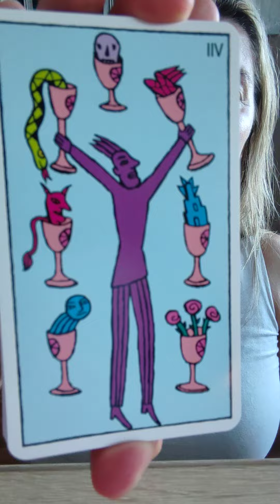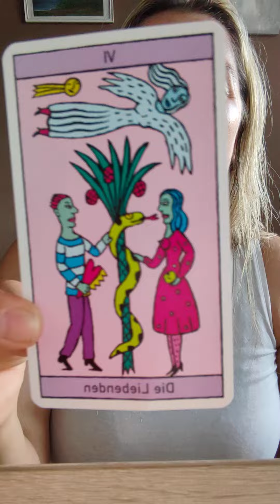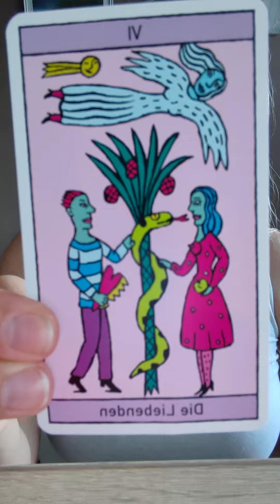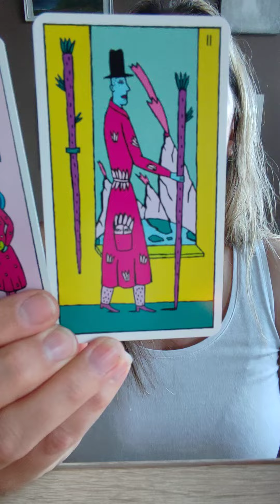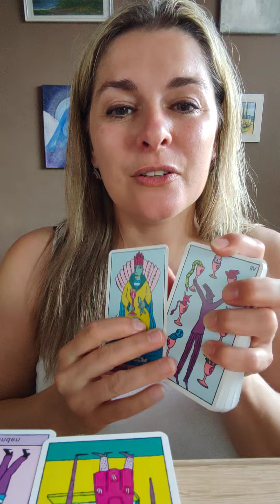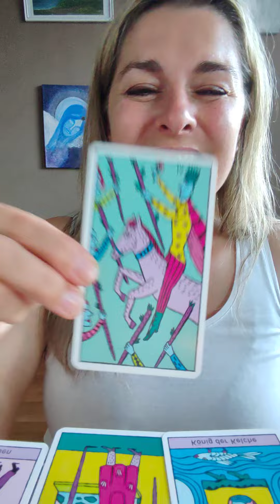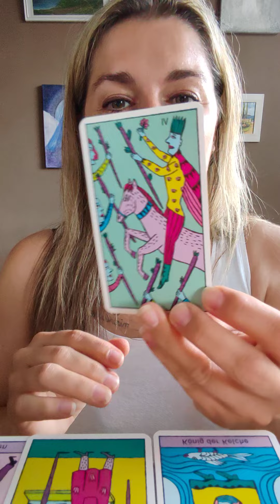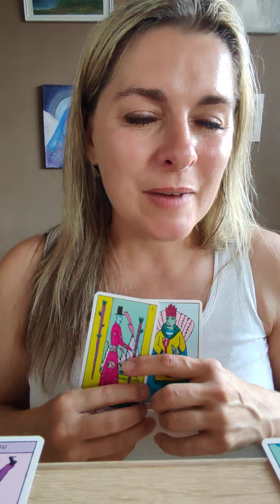Horoskop pro ♑🫶🏼☀️ KOZOROHA NA KVĚTEN/MÁJ 2024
.pro nově sledující 👏🏼😊... prosím vás o trpělivost. 🥰😊😇
Při nahrávání nového videa trvá někdy i hodinu než YouTube provede všechny kontroly a než se video kompletně stáhne. , zvuk normálně funguje 😊☀️☀️🥰

jinak AHOJ, DOBRÝ DEN 🌞 OBJEDNÁVKY NEPŘIJÍMÁM a přijímat několik měsíců nebudu.
Budu na blízku skrze horoskopy a různá povídání na Instagramu: janakojetinova, YouTube: Výklad karet a numerologie Jana, FCB: Jana Carpe diem a nebo NA WHATSAPP 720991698 naskočí automatická odpověď o aktuální situaci.
Ráda předám kontakt na kamarádky.🪬Děkuji ❣️

S láskou🫶
Jana